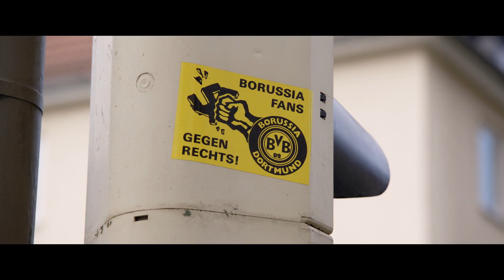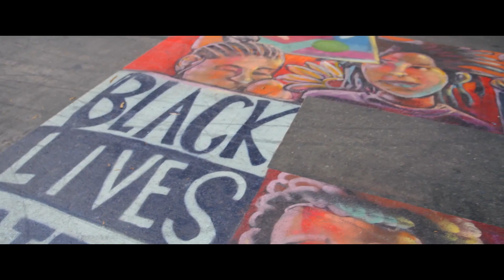SCHWARZE ADLER | Trailer deutsch german [HD]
| "Schwarze Adler" (Trailer deutsch german) | Kinostart: 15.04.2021
DANKE! :)

Offizieller deutscher Kino-Trailer zu dem Film "Schwarze Adler".

Originaltitel: Schwarze Adler
Dokumentarfilm, DE 2020
Filmverleih: Amazon Prime Video
FSK-Altersfreigabe: ab 6 Jahren
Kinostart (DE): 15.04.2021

Schauspieler/Darsteller: Guy Acolatse, Otto Addo, Gerald Asamoah, Anthony Baffoe, Cacau, Rigobert Gruber u.a.

Regisseur: Torsten Körner

Wenn die deutsche Fußballnationalmannschaft aufläuft, die Nationalhymne erklingt und die Kameras vor dem Anpfiff die Gesichter studieren, dann haben die Spielerinnen und Spieler, mit denen wir zu Hause vor den Bildschirmen mitfiebern, heute ganz selbstverständlich die unterschiedlichsten Biografien. Ihr Stolz, für Deutschland aufzulaufen und sich gegen die Besten der Welt zu messen, verbindet sie. Ihr Wappentier ist der schwarze Adler, den sie auf dem Trikot tragen. Der Adler, der heute Einheit suggeriert, hatte lange Zeit aber auch eine ausschließende Botschaft, denn der deutsche Fußballheld wurde weiß gedacht, geträumt und verehrt.

Der abendfüllende Dokumentarfilm "Schwarze Adler" lässt Schwarze Spielerinnen und Spieler der deutschen Fußballnationalmannschaft ihre persönlichen Geschichten erzählen. Welchen Weg haben sie hinter sich, bevor sie dort ankamen, wo wir ihnen zujubeln? Welche Hürden mussten sie überwinden? Welchen Vorurteilen und Anfeindungen waren sie ausgesetzt - und wie war das früher, wie ist es heute? Begleitet von kaum gezeigten Archivbildern, die mitunter so unerwartet wie verstörend sind, lässt Regisseur Torsten Körner in seinem Film verschiedene Spieler-Generationen zu Wort kommen.

Von Erwin Kostedde, der 1974 als erster Schwarzer Spieler in der Nationalmannschaft debütierte, über Jimmy Hartwig zu Steffi Jones, von Gerald Asamoah über Patrick Owomoyela und Cacau bis Jean-Manuel Mbom: In "Schwarze Adler" schildern Schwarze Fußball-Nationalspielerinnen und -spieler ihre Erlebnisse auf dem Platz und jenseits davon. Ob sie oder ihre Kameraden in der Bundesliga wie Anthony Baffoe, Otto Addo, Shary Reeves, Guy Acolatse und Jordan Torunarigha: Ihre Geschichten erzählen nicht nur davon, was es bedeutet, vor Tausenden von Menschen im Stadion und vor Millionen vor den Fernsehern rassistisch angefeindet zu werden. Sie werfen auch ein Licht darauf, wie Zuschauer, Medien und die deutsche Gesellschaft mit dem Thema Rassismus umgehen - und wie langsam sich, von heute aus betrachtet, in den letzten Jahrzehnten etwas an diesem Umgang verändert hat.